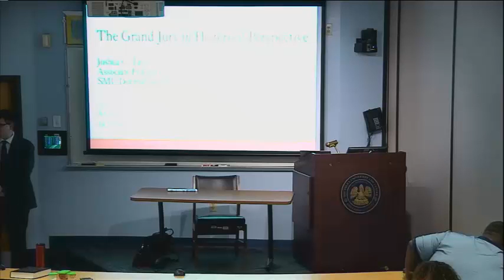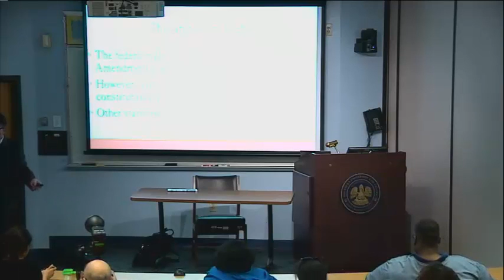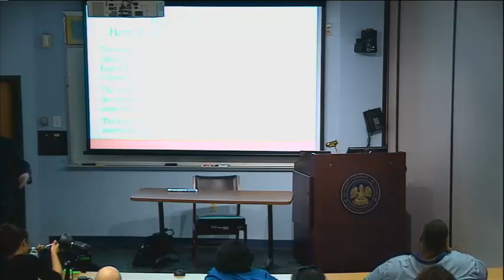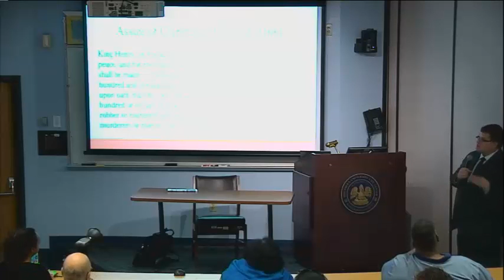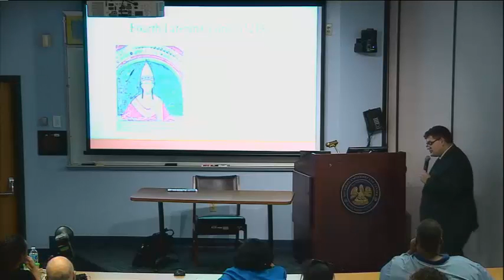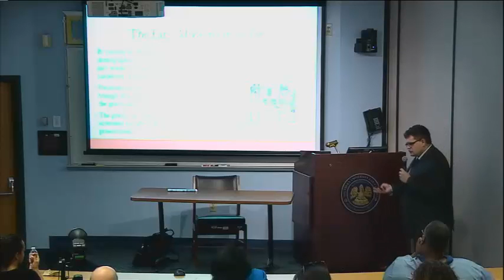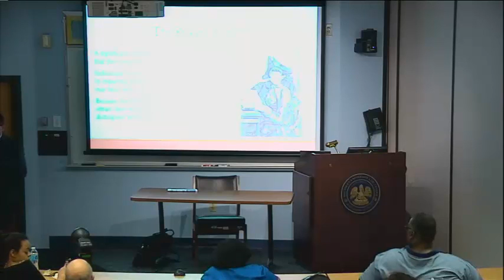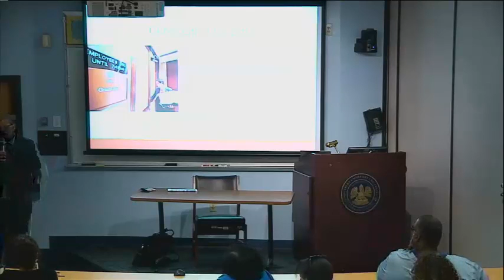SULC - Grand Jury Lecture Tate 201610